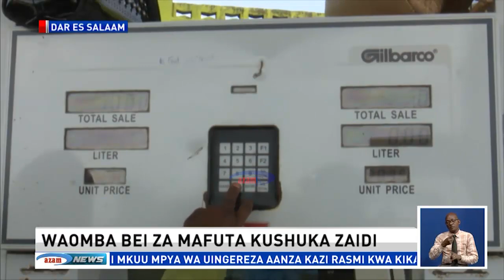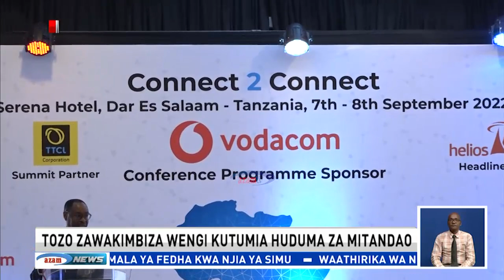HABARI - 07/09/2022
Karibu katika Azam News usiku wa leo ukiwa na Baruan Muhuza na Rehema Salim.
Miongoni mwa taarifa utakazozitazama ni pamoja na bei mpya ya mafuta yaleta ahueni kwa wananchi.